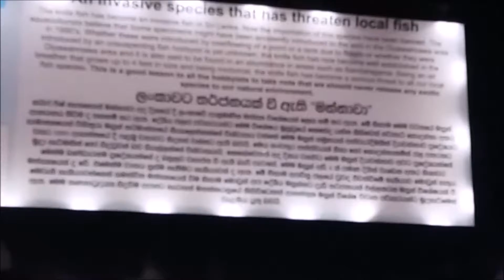Water World inSriLanka